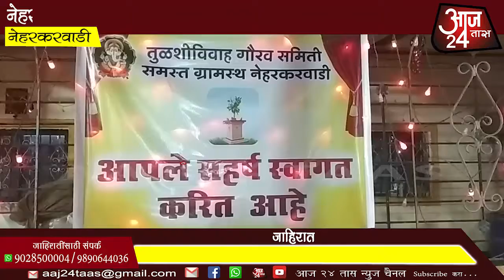नेहरकरवाडी येडगाव येथे तुळशीविवाह मोठ्या उत्साहात संपन्न